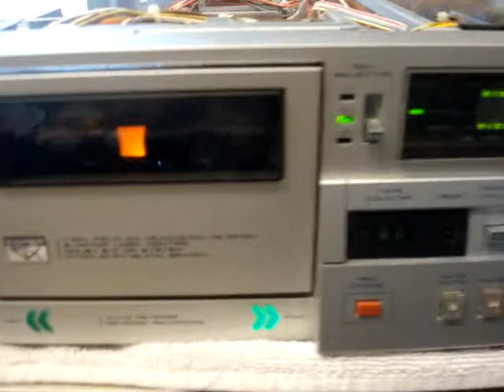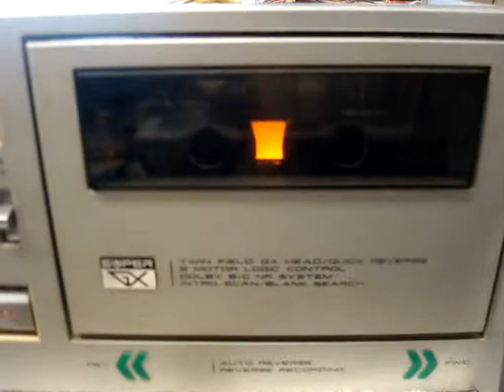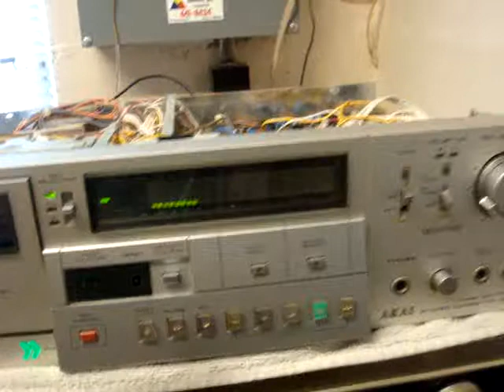AKAI GX-F44R VINTAGE CASSETTE DECK